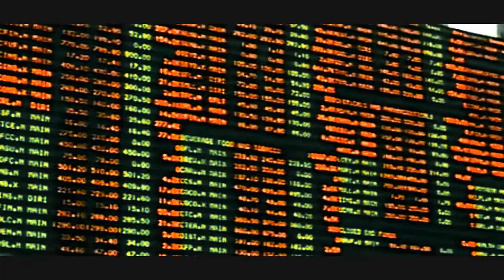HNB News Trailer Season 1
Produced by COMRE / Isuru Abeykoon
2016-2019